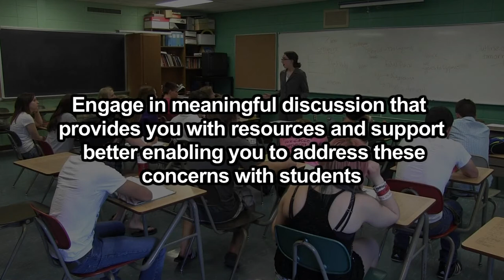Wisconsin Safe & Healthy Schools Center Module 1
Wisconsin Safe & Healthy Schools Center Module 1 reviews the signs and symptoms of alcohol abuse. Special thanks to Cornerstone Productions and the Supporting Player Troupe from New Holstein for contributing to this project.